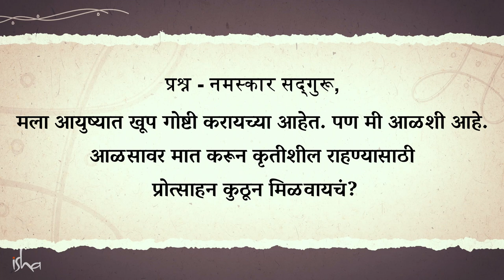आळशीपणा घालवायला एक सोपा उपाय | 1 Simple Way to Overcome Laziness & Stay Motivated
English Video - 1 Simple Way to Overcome Laziness & Stay Motivated